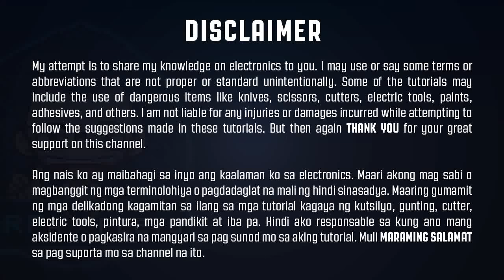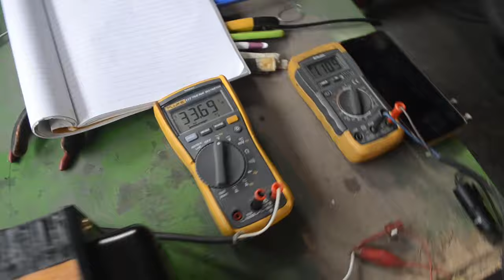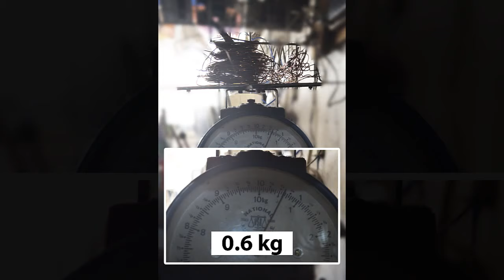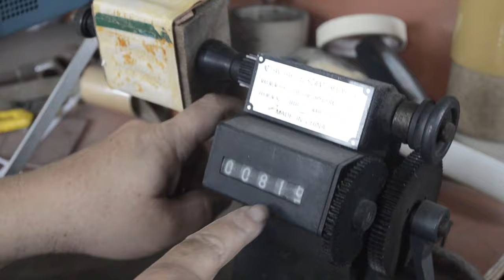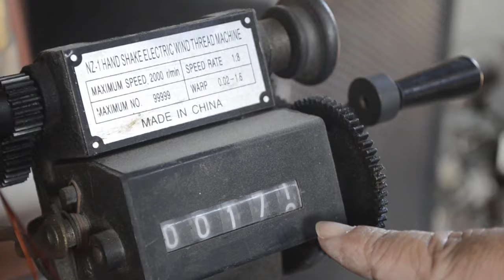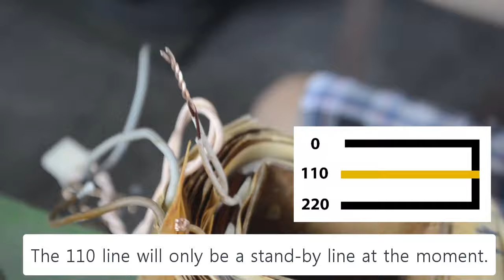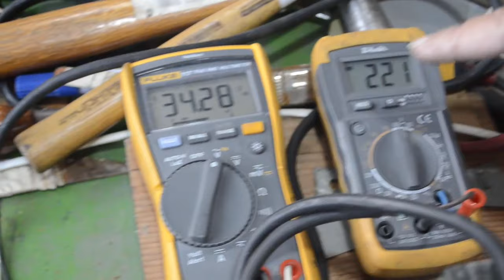YAMAHA P2100 TRANSFORMER CONVERSION | 110V TO 220V